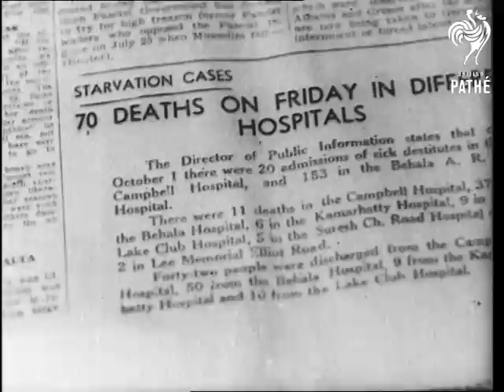Front Page Men (1946)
Title reads: "Front Page Men".

Paris, France, India and United States of America (USA).

Various shots of delegates arriving for the Foreign Ministers conference at the Luxembourg Palace, Paris.  They are meeting to discuss former Italian colonies.  L/S of America's James Byrnes, Tom Connolly and Senator Arthur Vandenburg entering and greeting Vyacheslav Molotov and Andrei Vyshinski of Soviet Union. France's Georges Bidault already sits at the conference table.  M/S  of Ernest Bevin.  M/S of Connally and Byrnes.  M/S of Vyshinski and Molotov.  M/S of Bidault.

C/U of Field Marshal General Jan Smuts.  He arrives in Britain for Imperial Conference.  M/S of Smuts speaking to reporters on quayside at unidentified port.  Gives goodwill message to UK from South Africa (natural sound).

C/U of English newspapers announcing food cuts.  Various shots of emaciated bodies of starving Indians.  Emaciated Indian woman begging for food.  Indian children eating food scraps from the pavement. C/U of newspapers announcing Indian famine deaths.   Various C/Us of skeletal Indian adults and children lying on their backs, barely breathing.

Various shots of grain being loaded into ships through conveyor pipes.  Grain tickling through hands. C/U of Clinton Anderson, American Secretary of Agriculture.  C/U of Mayor Fiorello La Guardia of New York giving passionate speech.  He pleads with US farmers to release hoarded wheat stocks for the starving people of Europe and Asia.

Note: alternative spelling of Vyshinsky / Vishinsky and Connally.
 FILM ID:1380.2